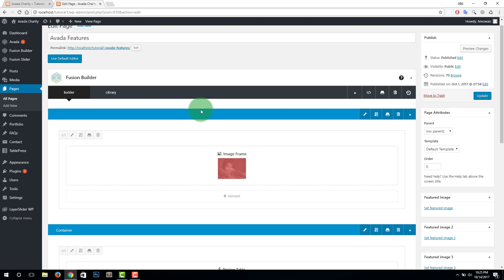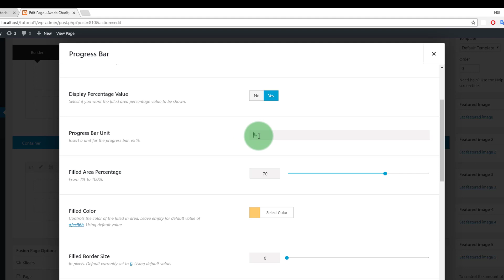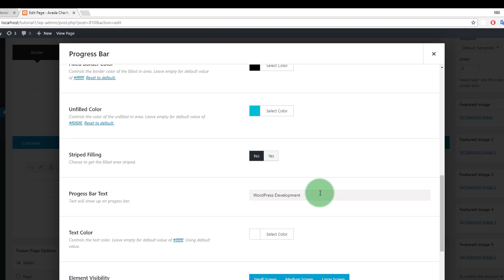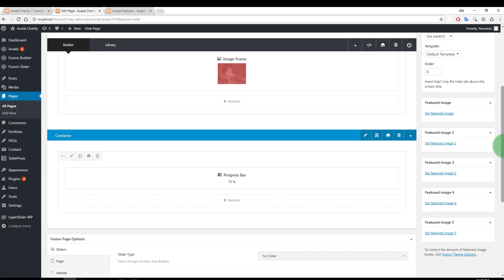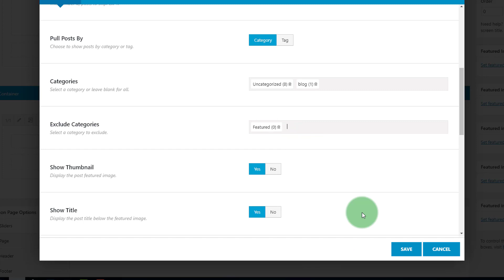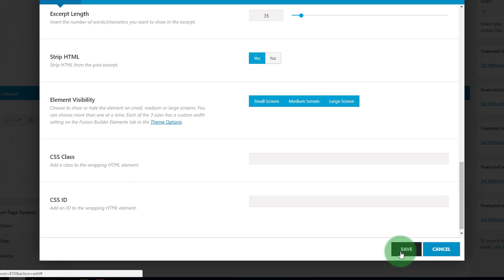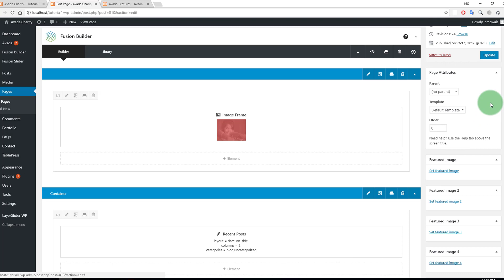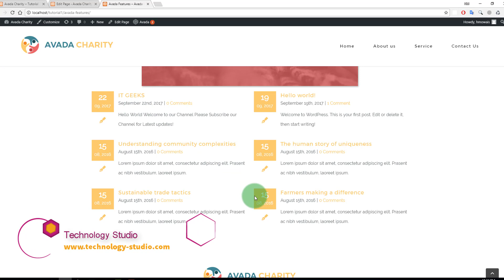Avada WordPress Theme Complete Tutorial with Fusion Builder in Urdu/Hindi - Part10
In This Video we will Discuss about avada wordpress theme Complete tutorial with Fusion Builder Elements Like
The Avada Progress Bar, Avada Recent Posts etc...
we will discuss in deeply and all options of avada progress bar and recent posts  layout with all avada elements & options should be discuss... in Urdu/Hindi - Part10

Avada Most Selling WordPress Theme of all the time...